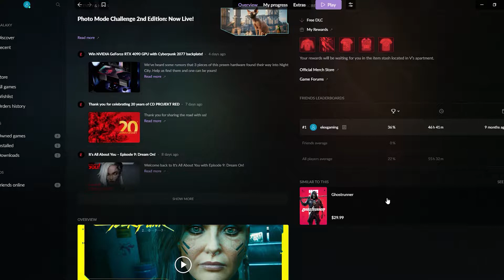The Current State of Cyberpunk 2077 😩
Going back and replaying Cyberpunk 2077
boo boo mic 2000